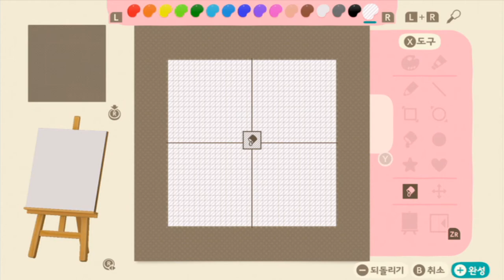품위, 용기, 교양